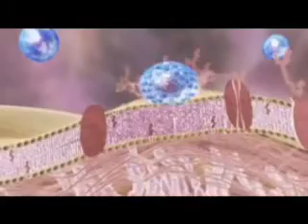LOOCK - Prozora (Advertising Music)